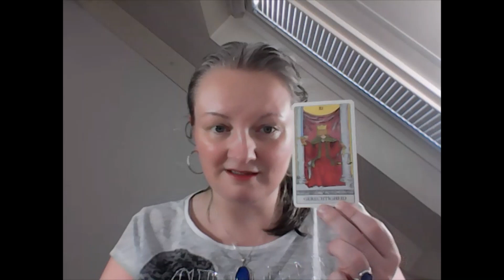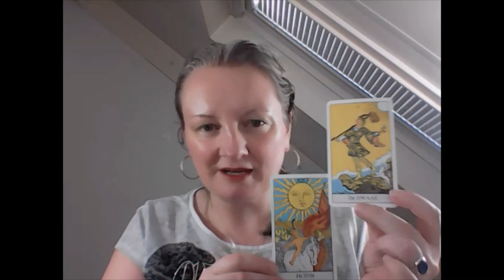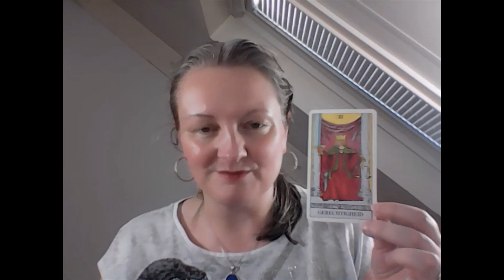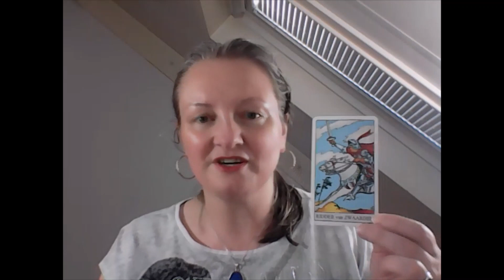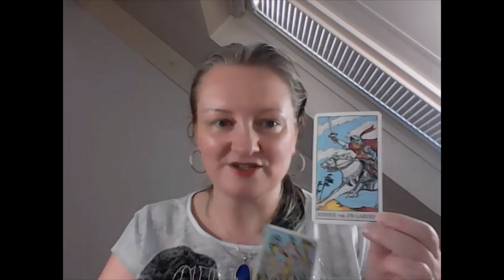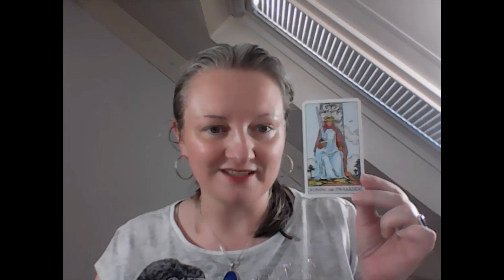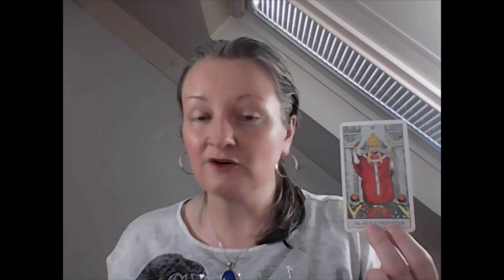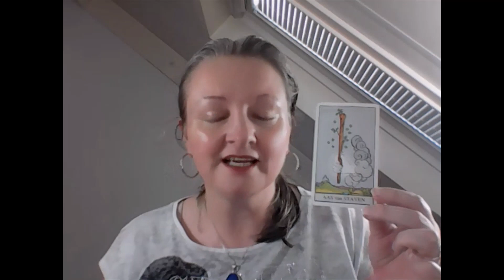The Great Awakening FTX, digital euro and ex plo sion Turkey